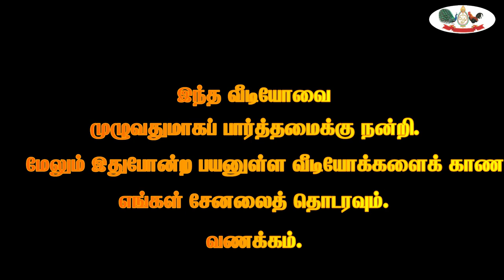Rajagopalan Chidambaram / ராஜகோபாலன் சிதம்பரம் / அறிவியல் அறிஞர்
சர்வதேச அணுசக்தி அமைப்பின் தலைவராகப் பணியாற்றிய தமிழர்